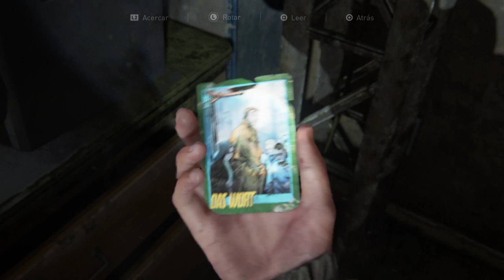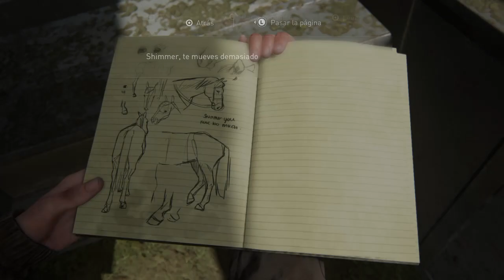The Last of Us 2 español latino pt 11: Ellie y la guitarra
The Last of Us 2 español latino pt 11: La musica de Ellie.